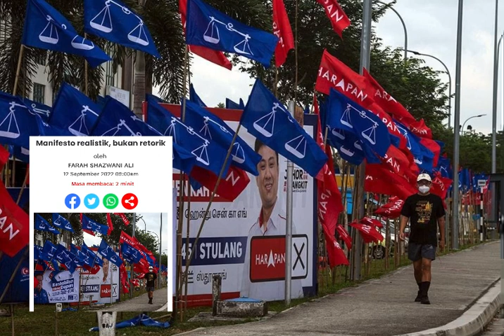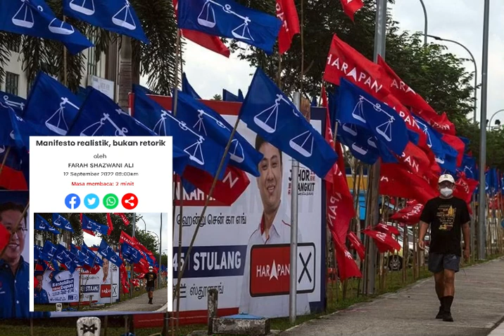MENGEMPARKAN‼️ AHLI-AHLI POLITIK TELAH DIBERI AMARAN BAHAWA….. manifesto harus realistik‼️